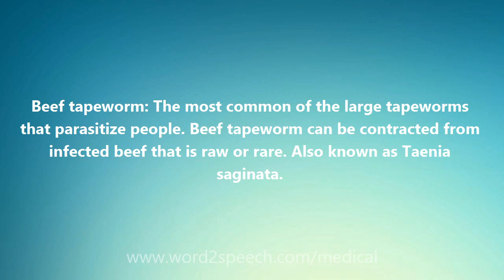Beef tapeworm - Medical Meaning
Beef tapeworm

Beef tapeworm: The most common of the large tapeworms that parasitize people. Beef tapeworm can be contracted from infected beef that is raw or rare. Also known as Taenia saginata.